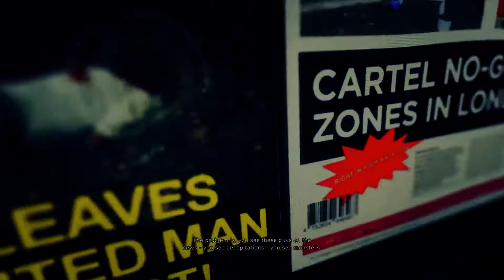Ghost Recon Wildlands Cutscenes :: The Beauty Queen (Bowman briefing)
► Liked the video? Hit that button!